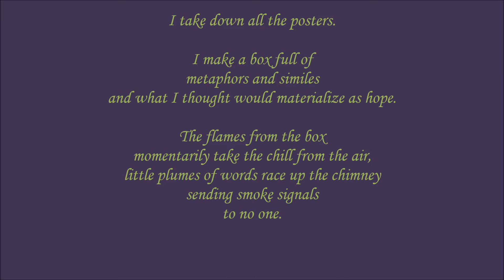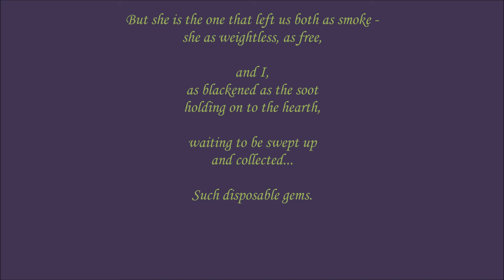Costume Jewelry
poetry reading